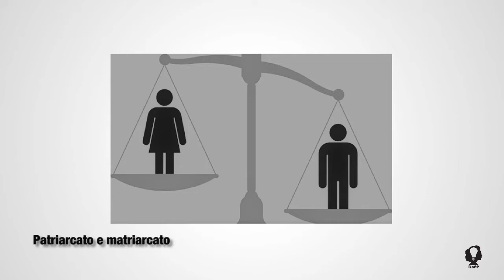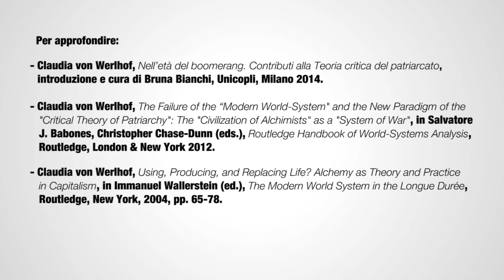Claudia von Werlhof e la variante eco-radicale del femminismo - Marzia Ponso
Con la sua cinquantaduesima video-lezione DoPP compie un salto nello spazio e nel tempo e dalla Gran Bretagna primonovecentesca di Virginia Woolf passa alla Germania dei giorni nostri, prendendo in esame una delle figure più interessanti all’interno del panorama del femminismo europeo, la sociologa e politologa tedesca Claudia von Werlhof (1943-). Dopo il conseguimento della laurea in sociologia presso l’Università di Colonia (1974) e prolungati soggiorni di ricerca in Sudamerica, Claudia von Werlhof ha lavorato a Bielefeld e a Francoforte. Dal 1988 al 2011 ha infine ricoperto la prima cattedra di studi femminili in Austria, presso l’Università di Graz. Il suo maggior contributo teorico consiste nell’aver inaugurato un filone innovativo di studi – il cosiddetto eco-femminismo o femminismo green – nell’ambito del quale, coniugando pacifismo, ambientalismo, femminismo e critica nei confronti della globalizzazione neoliberista, ha elaborato una teoria critica del patriarcato volta a denunciarne i nessi strutturali con il capitalismo e con le diverse forme di sfruttamento praticate ai danni delle donne, degli animali e della natura. A presentarcene il profilo intellettuale, introducendoci ai concetti fondamentali della sua riflessione, è Marzia Ponso, docente di Storia contemporanea presso il “Dipartimento di Culture, politica e società” dell’Università di Torino.